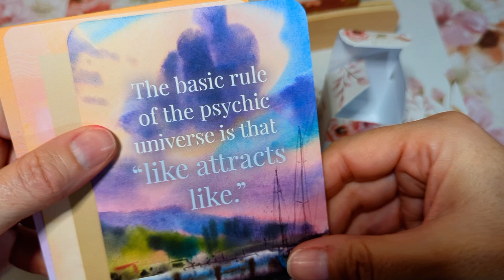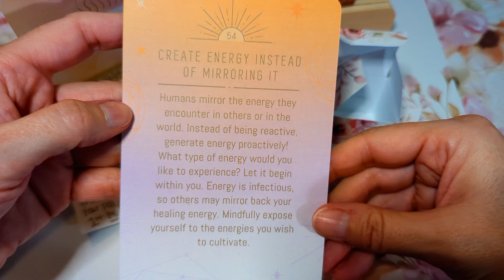Energy is contagious so start your day deciding the mood & energy you want to bring!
Hey there! I hope you find something that made you laugh today! Or that you learned something new that changed your perspective. Life's full of adventures, what are you waiting for?

if you'd like an inspirational item that has been used in one of my videos email and address to